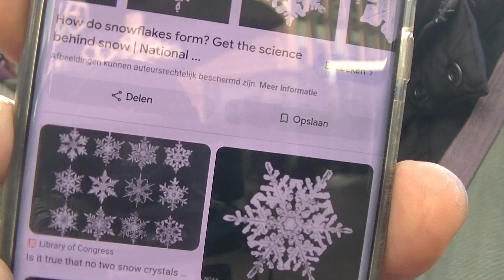1. Jacob His Name Was Changed Into Israel, The Love Of Many Nowadays Is Waxing COLD Look At The Ppl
Hebrew Israelites Dutch 2 Dec 1 group2